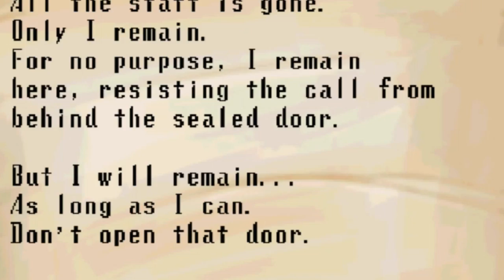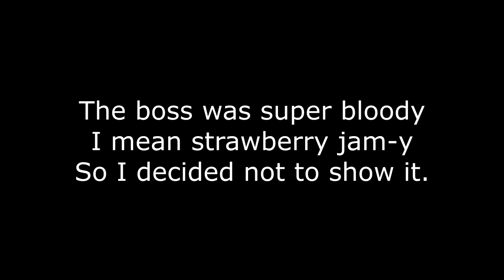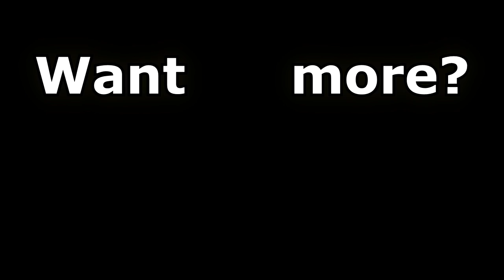The End?!(Room 1000) - Spooky's Jumpscares Ep.6 (/w Alex)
What other games should I play with Alex?
∘∘∘∘∘∘∘∘∘∘∘∘∘∘∘∘∘-Credits-∘∘∘∘∘∘∘∘∘∘∘∘∘∘∘∘∘∘

'REACH'

△⚪✕◻ Game on!